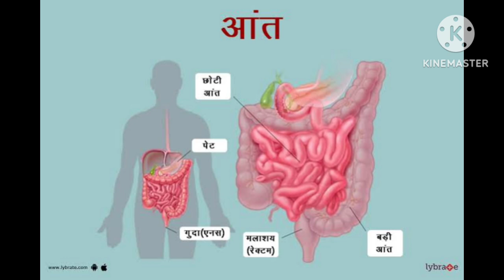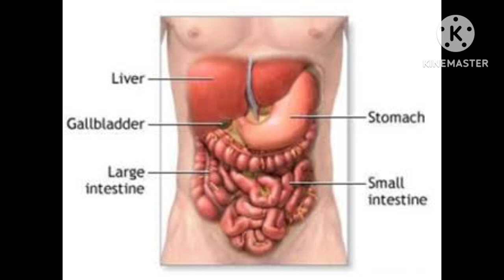पेट और आंत को स्वस्थ रखने के लिये घर के बने आसान पेय पदार्थ पी कर एक बार जरूर देखें...healthy diet#